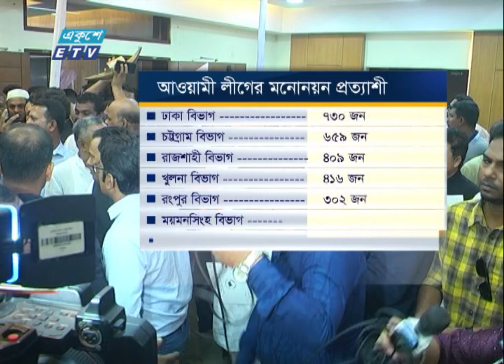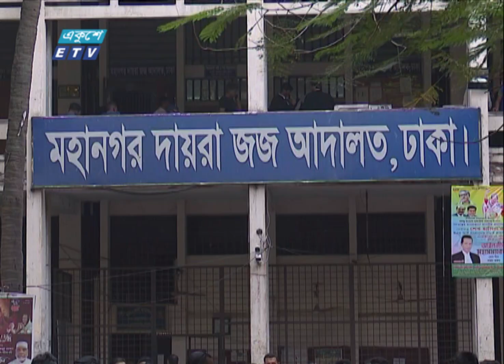09 PM News || রাত ০৯টার সংবাদ || 22 November 2023 || ETV News